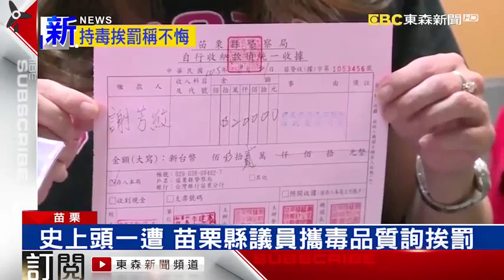苗議員謝芳紋持毒質詢 繳兩萬罰鍰不後悔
今年五月份民進黨籍苗栗縣議員謝芳紋持毒品質詢拿出一小包K他命，質詢時說是在KTV內撿到的，顯示毒品氾濫！史上頭一次議員持毒品質詢，事後接...今年五月份民進黨籍苗栗縣議員謝芳紋持毒品質詢拿出一小包K他命，質詢時說是在KTV內撿到的，顯示毒品氾濫！史上頭一次議員持毒品質詢，事後接...